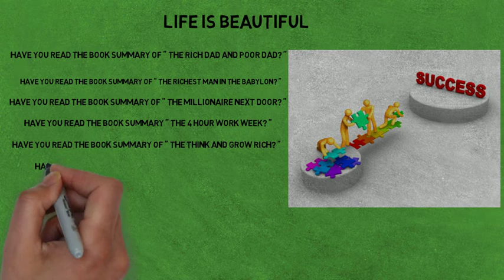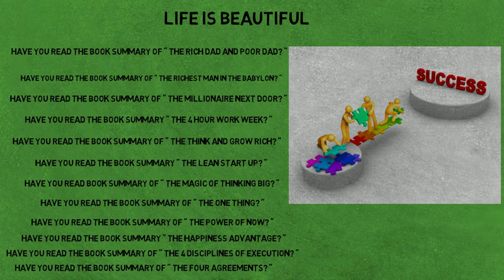Life is Beautiful (The Success Secrets) Books Ideas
A NEW IDEA CAN CHANGE YOUR LIFE AT ALL...